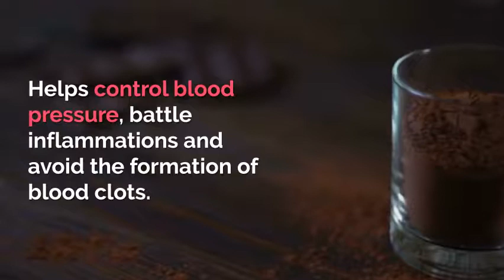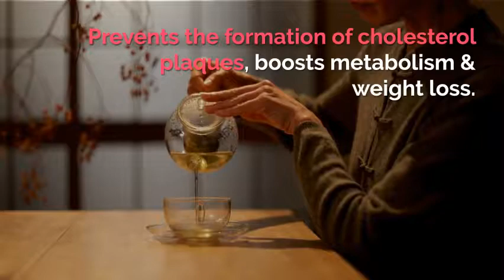15 Best Foods for a Healthy Heart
Not only drinking too much alcohol, smoking, not getting enough exercise and being stressed out, but also eating too much of the wrong food can damage our hearts. Here's a list of foods for a healthy heart.